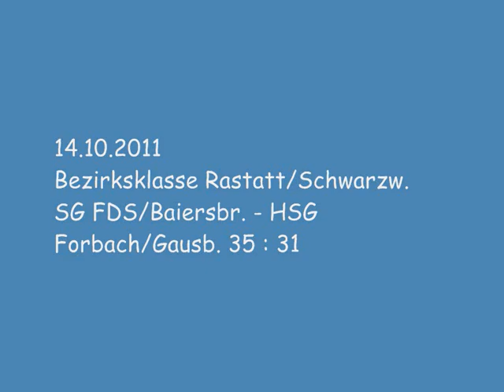FDS-Baiersbr. - Forbach-Gausbach.wmv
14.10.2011: In einem "intensiven"Handballspiel schlägt die SG Freudenstadt/Baiersbronn die HSG Forbach/Gausbach mit 35 : 31